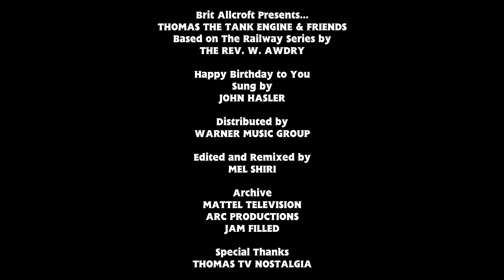🔵Music Video Remix: Happy Birthday to You |T&F Series 24 Singalong